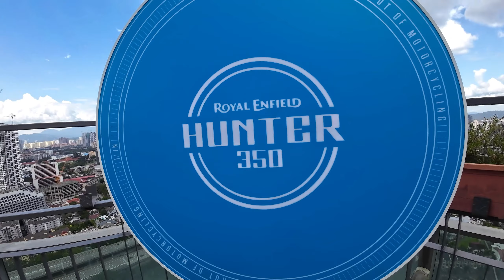Motor Brader2 Ensem - Royal Enfield Hunter 350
Kite tengok model baru Royal Enfield ni.. Hunter 350